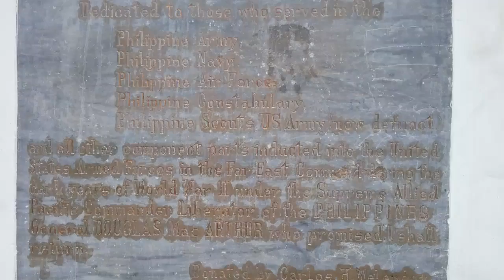MANDURRIAO PLAZA , ILOILO CITY